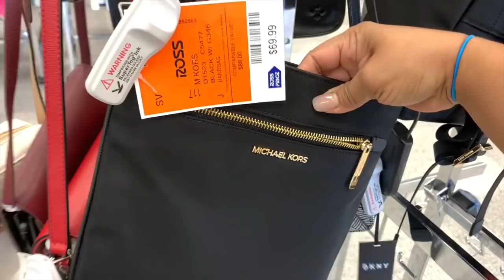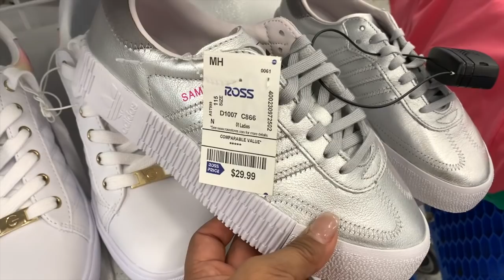❤️Viernes 28 De Mayo En ROSS!! / Lo Mas Nuevo En Lindos Zapatos👠/